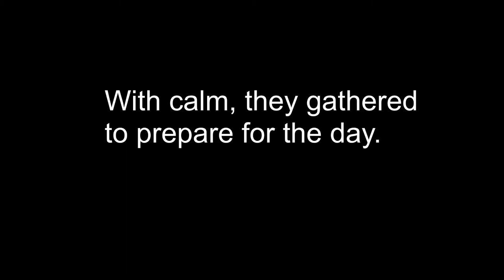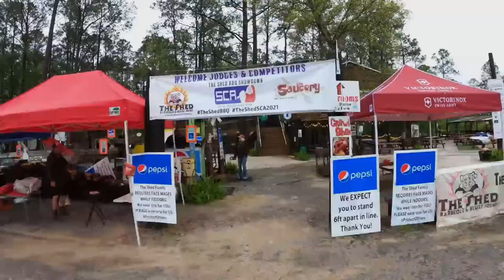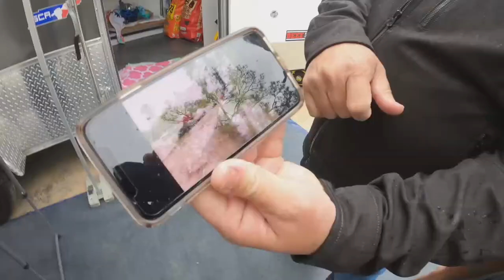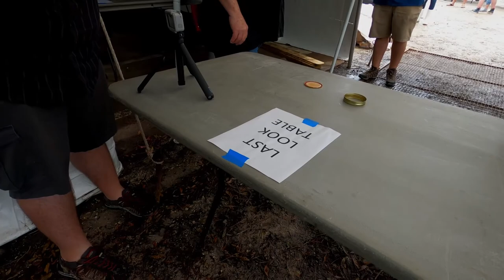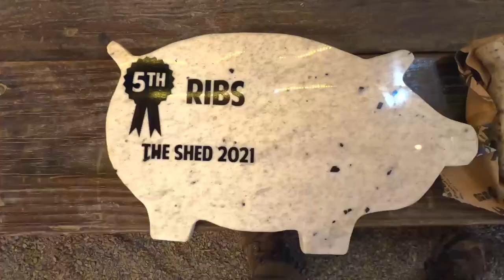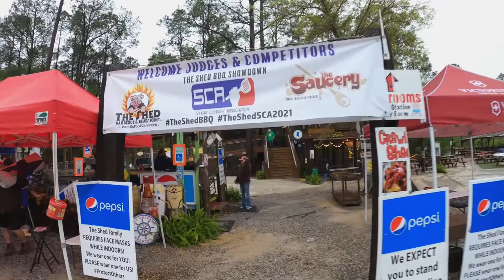The Shed BBQ SCA Cookoff & Showdown 2021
The rains came and the bayou flooded, but it didn't stop The SCA Steak Cookout and SHOWDOWN at the THE SHED BBQ April 10 2021. Competitors
from across the  US came to vie for the best in Steak, Pork Chop, and Turkey.